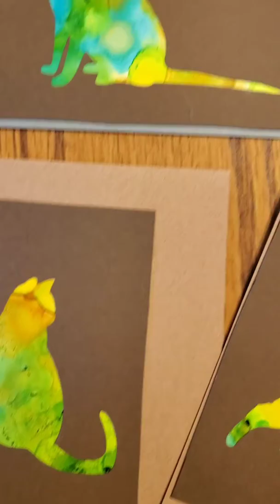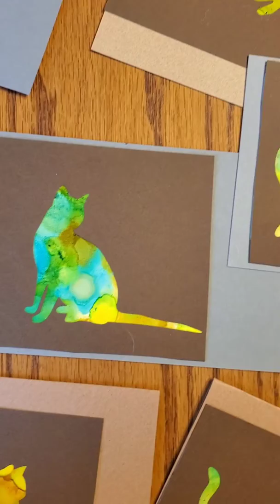Alcohol ink cards DIY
See previous videos for instructions to achieve this finished product.